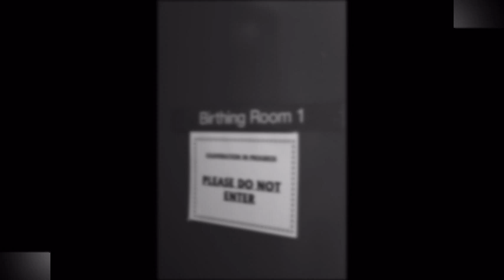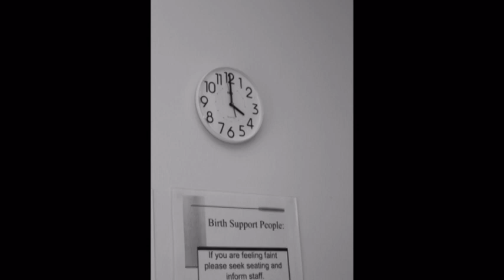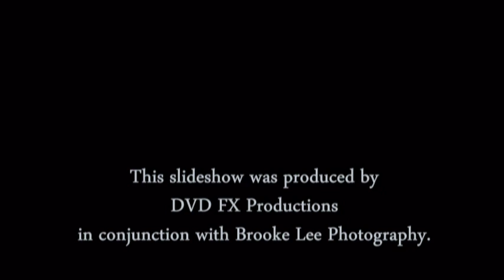Brooke Lee Photography - Birth Photography - Audrey